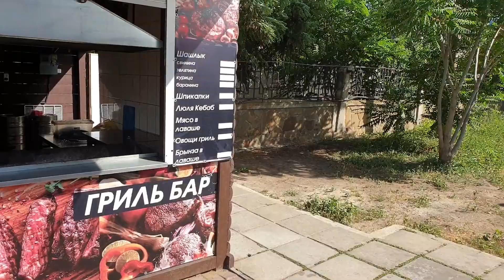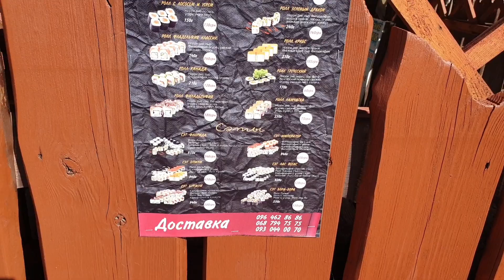ДВЕ БЕРЕГОВЫЕ ЛИНИИ БАЗ и ЦЕНЫ в КАФЕ на КОСЕ ПЕРЕСЫПЬ. ОТДЫХ в КИРИЛЛОВКЕ на АЗОВСКОМ МОРЕ 2019